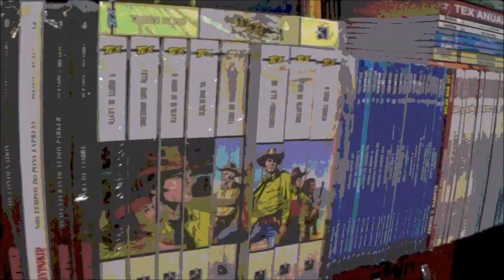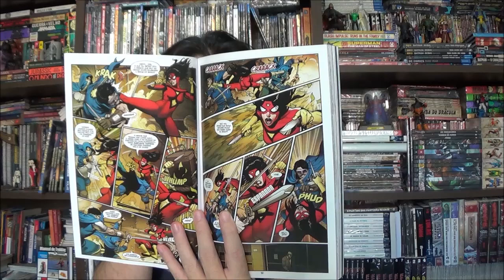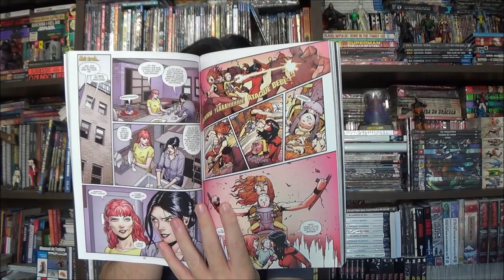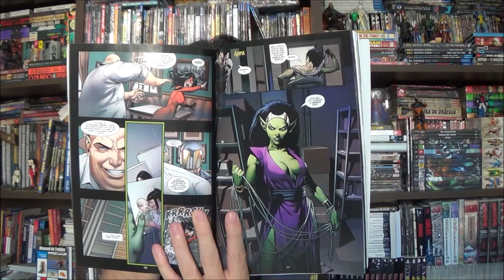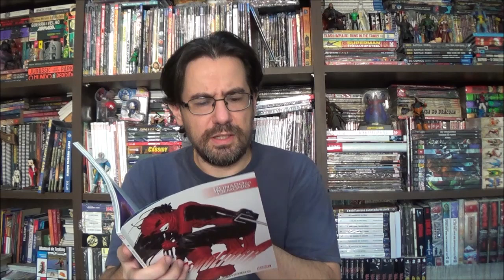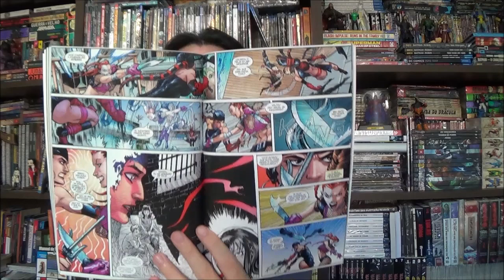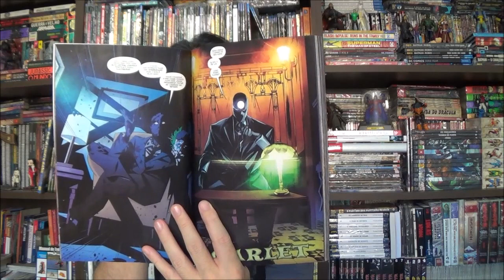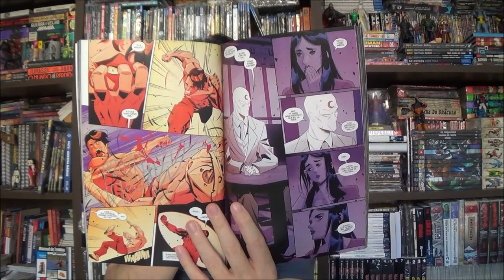Chapéu do Presto - Reinado do Demônio: Mulher Aranha, Cavaleiro da Lua e Demolidor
Bem-vindos a mais um Chapéu do Presto, no episódio de hoje veremos o que aconteceu com Mulher Aranha, Cavaleiro da Lua e Demolidor durante o  Reinado do Demônio.